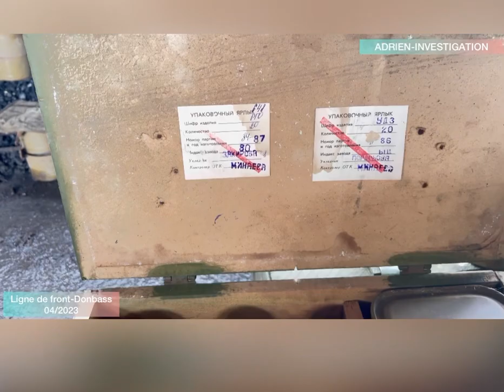Chef de groupe ￼pro-russe « Français » dans l’enfer du donbass